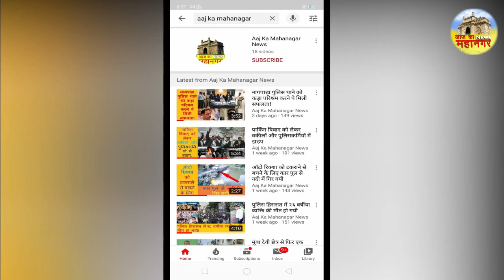कोरोना संक्रमितों के लिए बेड उपलब्ध करने हेतु, गृहमुमबई पालिकाने उठाये नए कदम | Aaj Ka Mahanagar